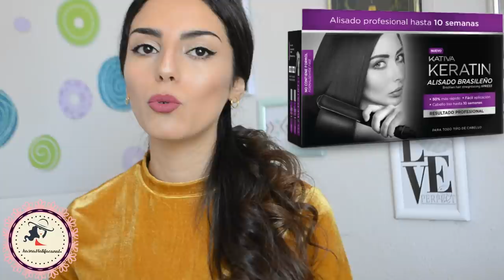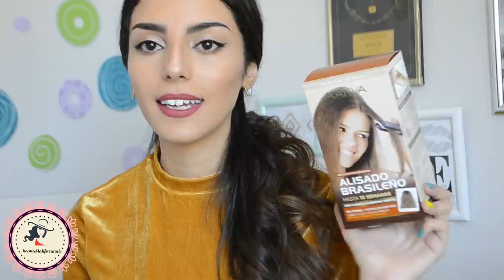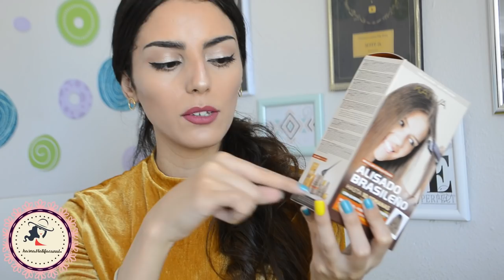شكون هو احسن كيراتين ليجربت+افضل شامبو كيراتين